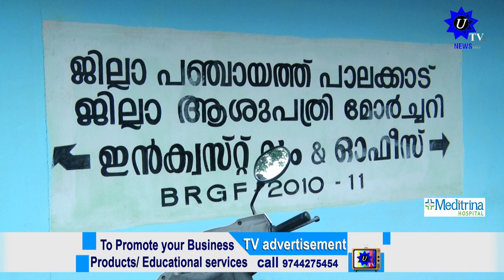ശിശുദിനത്തിലെ കുട്ടി ന്യൂസ് റീഡിങ്